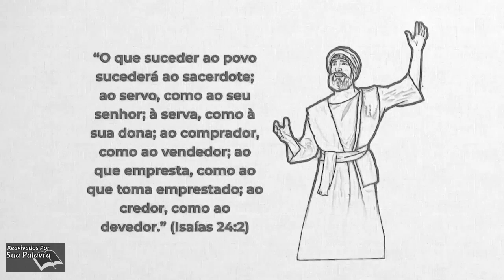Reavivadospsp - Isaías 24 - Pastor Weverton Castro e Equipe